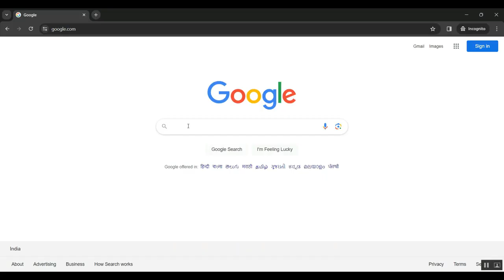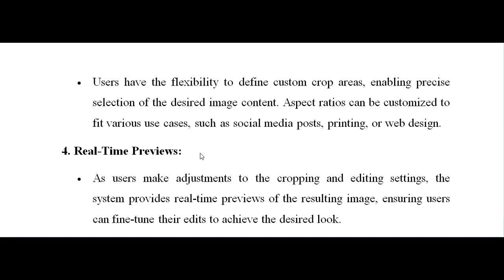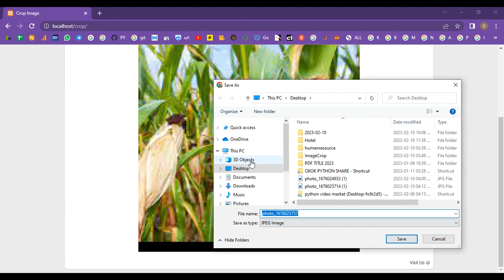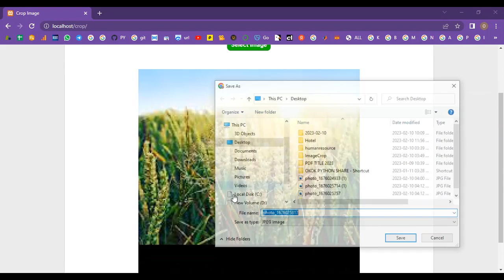Image Crop Pictures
IEEE PROJECTS 2024 TITLE LIST

* Complete Source Code
* Complete Documentation
* Complete Presentation Slides
* Flow Diagram
* Database File or Dataset
* Screenshots
* Execution Procedure
* Video Tutorials
* Supporting Softwares

Support Specialization
* 24/7 Support
* Ticketing System
* Voice Conference
* Video On Demand
* Remote Connectivity
* Document Customization